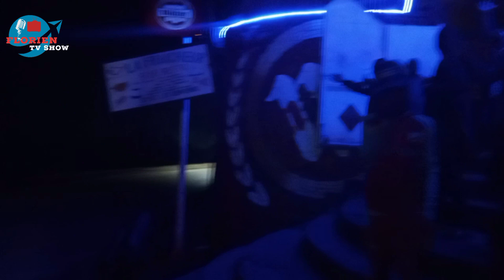🔴Dore ibyo RAYON SPORTS yakorewe nyuma yo gukoza imitwe y'intoki ku gikombe💙🤍